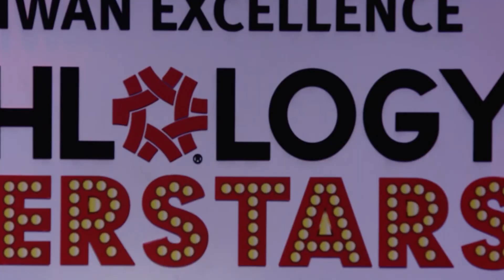Taiwan Excellence |TechLOLogy Superstars | Top 5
A Parsi kid from Kanpur shares his (ordeal) childhood memories!